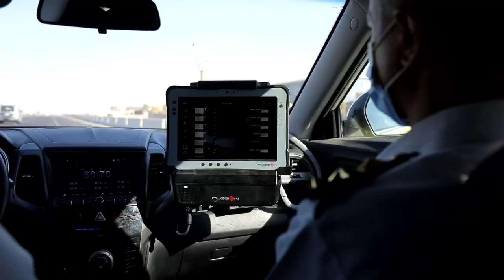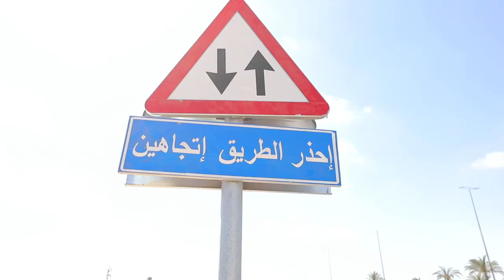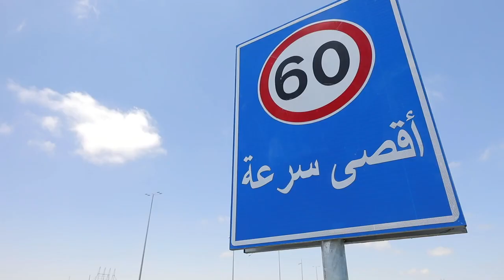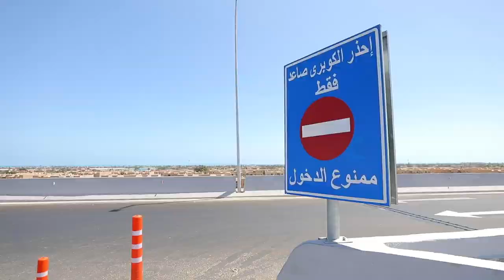وزارة الداخلية تكثف خدماتها على الطرق السريعة استعدادًا لاحتفالات الأعياد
كثفت وزارة الداخلية خدماتها على الطرق السريعة إستعداداً لإحتفالات الأعياد